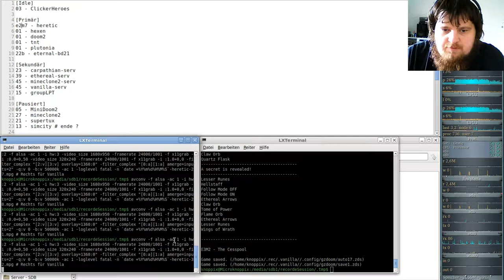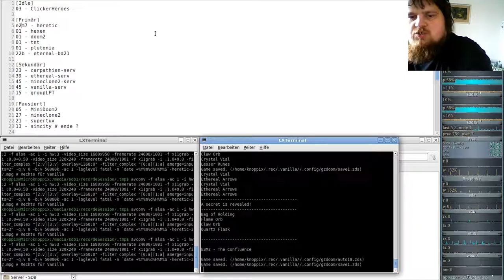Heretic Komplett Vanilla ( in GZDooM ) - E3M2